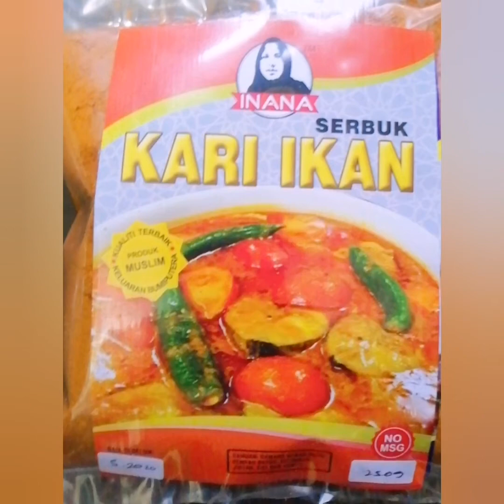Pati Kiub Inana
Ada pes, ada serbuk dan ada kiub

Lokasi  kilang Inana di no 6, G. Floor, Tiang Soon Height Jalan Rentap 96100 Sarikei Sarawak.

Waktu beroperasi 8.30 pagi ke 5 petang Isnin hingga jumaat dan 8.30 pagi ke 12.30 tengah hari hari Sabtu.

Ahad dan Cuti umum Tutup.

Di Inana ada pelbagai serbuk pes kiub premix dan perapan. Yang Berminat ingin menjadi OEM juga amat amat dialu alukan